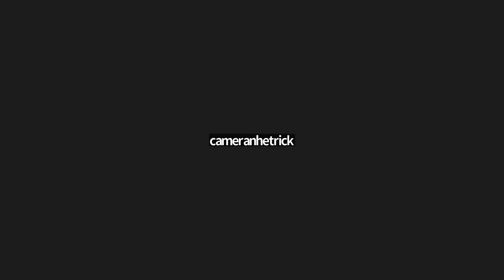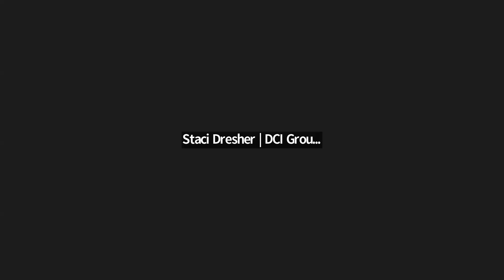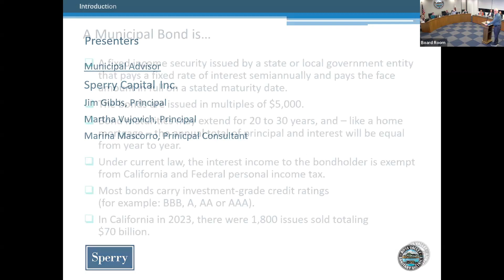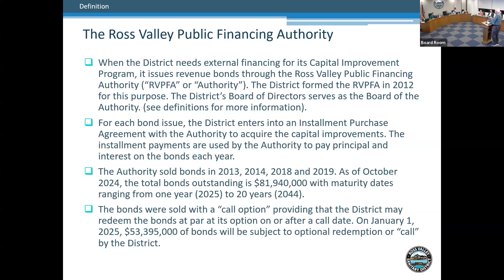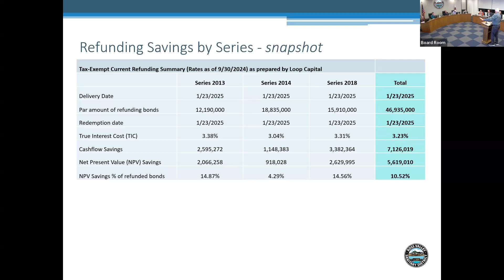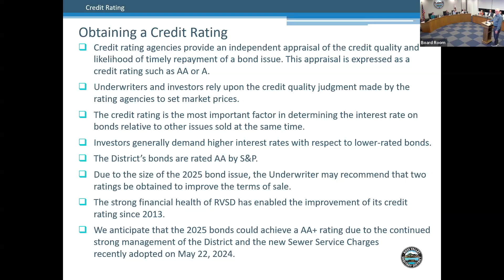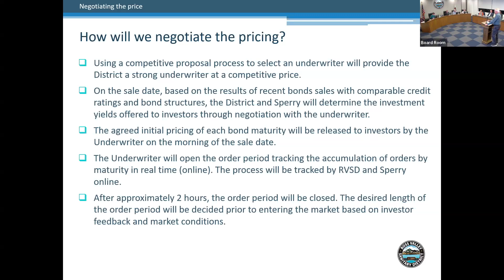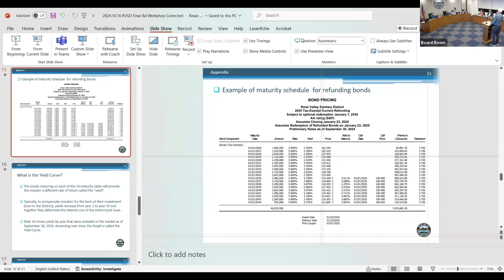Ross Valley Sanitary District October 16, 2024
Special Meeting of the Ross Valley Sanitary District Board of Directors on Wednesday, October 16, 2024.